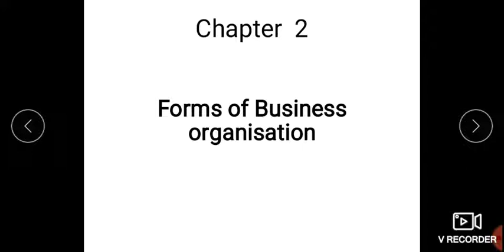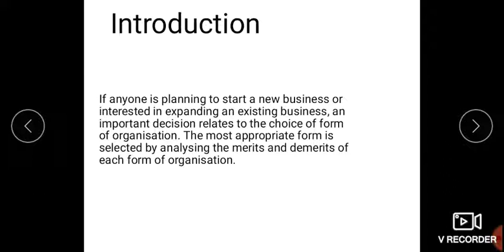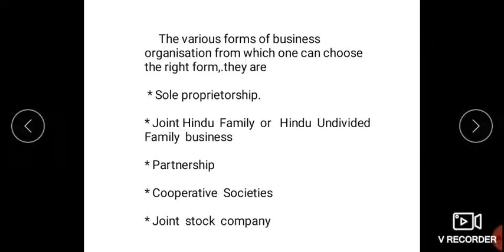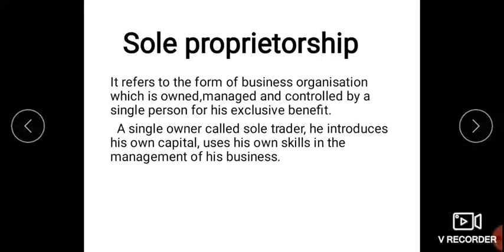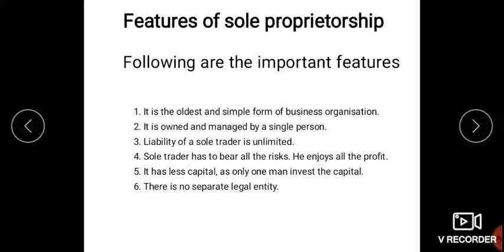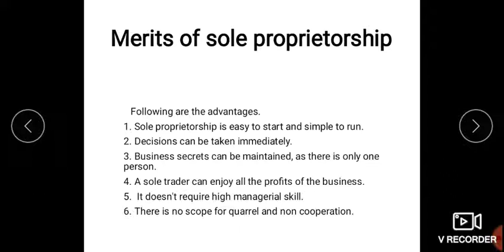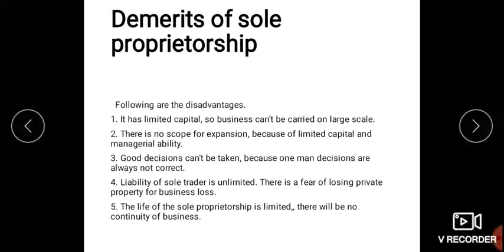Business studies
forms of business organisation ( sole proprietorship)